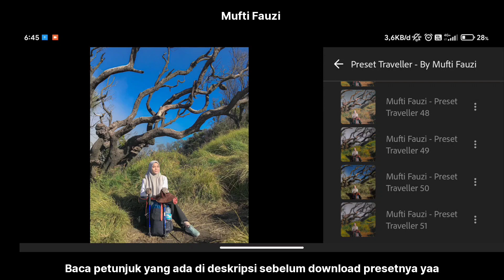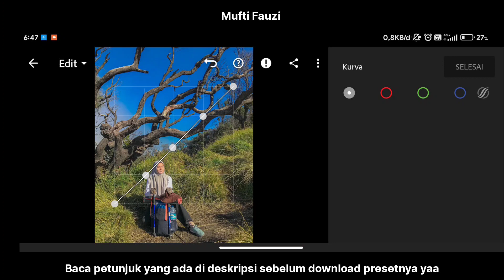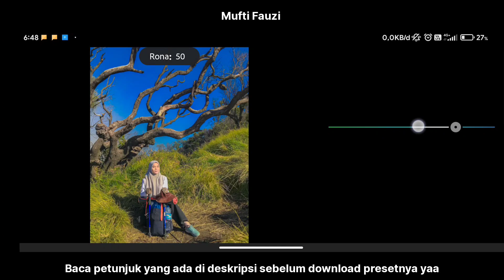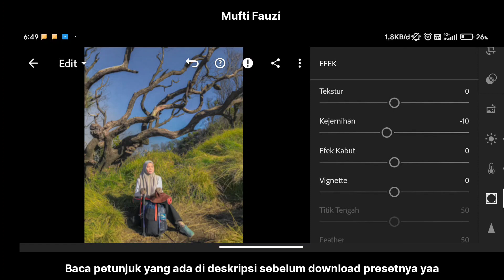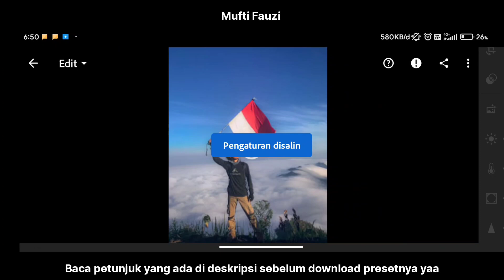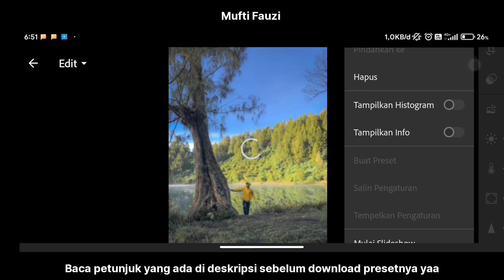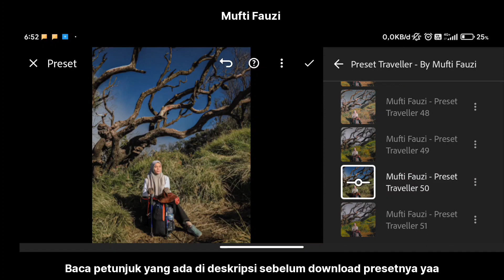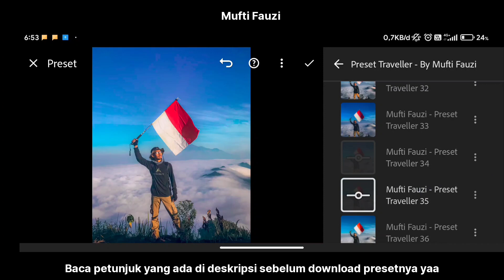FREE 50+ PRESET LIGHTROOM | TRAVELLER PRESET | LIGHTROOM TUTORIAL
Preset Lightroom yang akan aku bagikan di video kali ini adalah Preset Lightroom Traveller.

Cara Mendapatkan Password :
📌 Password akan muncul di bagian "KIRI "  video

Gambar : Instagram
Semua gambar yang ditampilkan dalam video adalah milik pemiliknya masing-masing. Semua gambar hanya untuk tujuan ilustrasi.